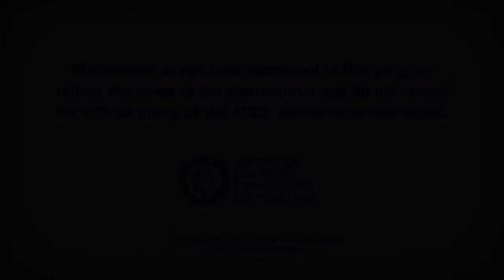Heart Minute | Aspirin Rx for Venous Thromboembolism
Aspirin Rx for Venous Thromboembolism